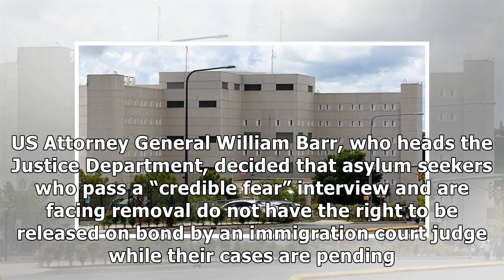PressTV-US expands indefinite detention for asylum seekers